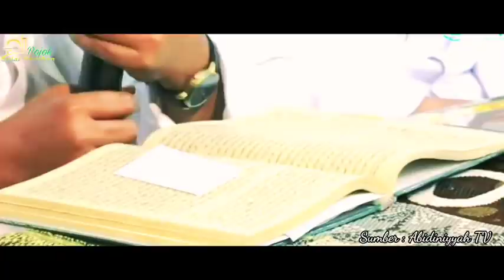gus baha Haul ke 1,Habib Ja'Far Alkaff. Kudus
Gus baha live terbaru Haul ke 1 Habib Ja'Far Alkaff 22 Desember 2021
Sumber : abidiniyyah TV